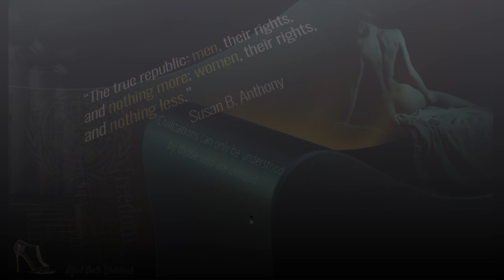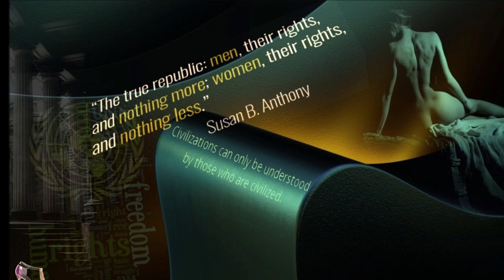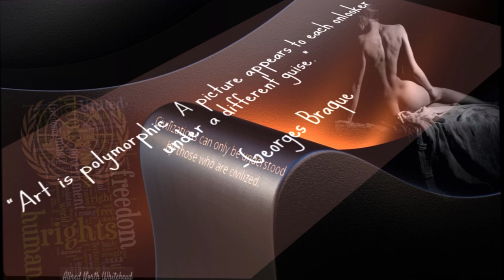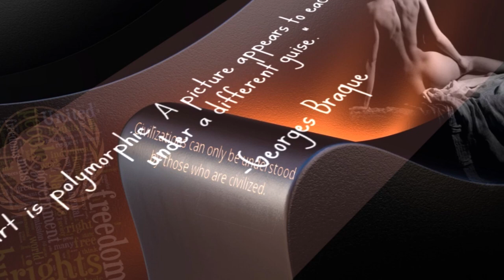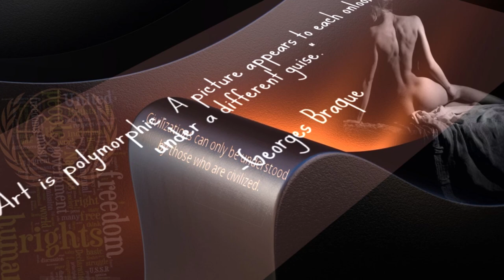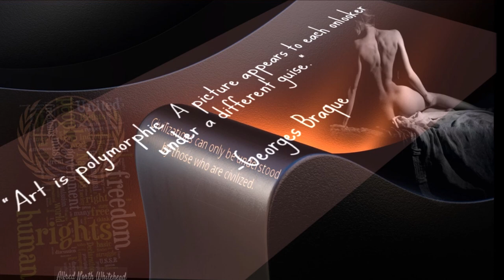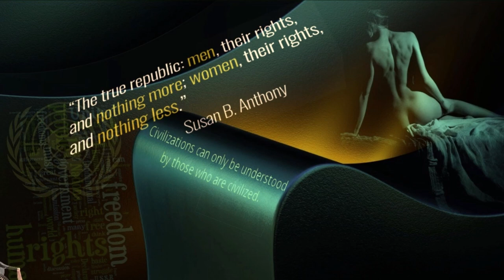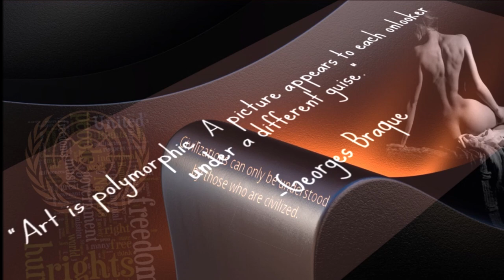Soúda, Encyclopedia de Afrodísias (Contemplation) - Citizen Basic Income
Music: I don`t know the author(s) or the vocal performers. The upload was made  from a CD that I bought in a street and it had no identification of the origin of the music.

Images: Personnel graphic design composition

Suda On Line: Byzantine Lexicography
In January of 1998, Jeffery Gibson posted a question to the “Classics-l” e-mail list asking if there had ever been an English translation of the Suda lexicon. The immediate response to the question was “no,” but since this list was a forum for academics, the discussion did not end there. An idea soon emerged that scholars might use the power of the internet to collaborate on such a translation. This suggestion generated a lively discussion on the list over the next several days, with seminal contributions from Patrick Rourke, Ross Scaife, Steven Willett, David Meadows, James Butrica, Joe Farrell, Tom Jenkins, Don Fowler, Gabriel Bodard, Michael Chase, Sean Redmond, Malcolm Heath, Anne Mahoney, and many others. People began volunteering to translate entries, debating the virtues of various file formats and delivery systems, and discussing the problems inherent in organizing such a massive task. David Meadows proposed naming the project Suda On Line (SOL), and the acronym stuck. You can read this flurry of e-mails here. All of this brainstorming occurred over a period of less than two weeks.

Eventually, William Hutton and Elizabeth Vandiver offered themselves as overall coordinators of the effort.
A translation of the last of the Suda’s 31000+ entries was submitted to the database on July 21, 2014 and vetted the next day. This milestone is very gratifying, but the work of the project is far from over. As mentioned above, one of the founding principles of the project is that the process of improving and annotating our translations will go on indefinitely. Much important work remains to be done. We are also constantly thinking of ways to improve SOL's infrastructure and to add new tools and features. If you are interested in helping us with the continuing betterment of SOL, please read about how you can register as an editor and/or contact the managing editors.

* Dankon